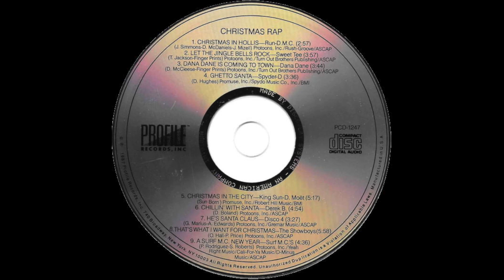King Sun & D Moët - Christmas In The City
A compilation album of hip hop Christmas songs.

R.I.P. Jam Master Jay (b. January 21, 1965 - d. October 30, 2002; Age: 37) (Homicide by gunshot.)

R.I.P. Derek B (b. January 15, 1965 - d. November 15, 1965) (Age: 44) (myocardial infarction)

R.I.P. Greg G (Disco 4) (b. March 18, 1958 - d. April 22, 2017; Age: 59) (cancer)

Artists/Groups: Various
Album: Christmas Rap
Tracks:
   1. Christmas In Hollis (Run-D.M.C.) [2:59]
   2. Let The Jingle Bells Rock (Sweet Tee) [3:59]
   3. Dana Dane Is Coming To Town (Dana Dane) [3:45]
   4. Ghetto Santa (Spyder-D) [3:26]
   5. Christmas In the City (King Sun & D Moët) [5:16]
   6. Chillin’ With Santa (Derek B) [4:54]
   7. He’s Santa Claus (Disco 4) [3:28]
   8. That’s What I Want For Christmas (The Showboys) [6:04]
   9. A Surf M.C. New Year (Surf M.C.’s) [4:37]
Total Time: 38:38
Release Date: 1987
Format: Compact Disc (CD)
Label: Profile Records
Catalog #: PCD-1247
Genre: Hip Hop
Sub-genre(s): Christmas Rap, Hardcore Rap, Electro, Boom Bap, Disco Rap
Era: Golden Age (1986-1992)